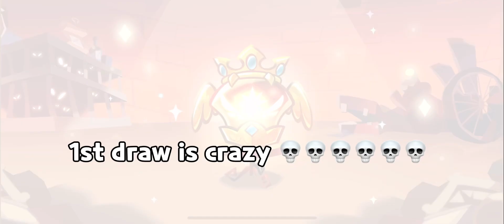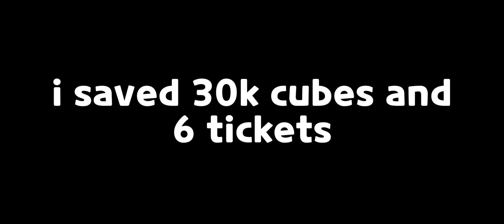pulling for cookie run halloween costumes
i hate the costume gacha